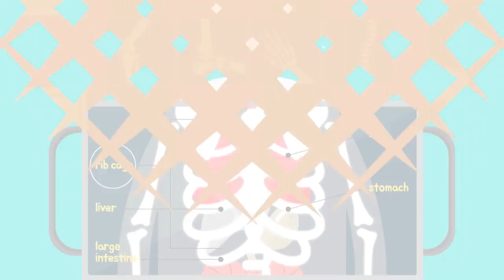나는 잠을 어떤 자세로 자나? 올바른 수면 자세 / YTN 라이프